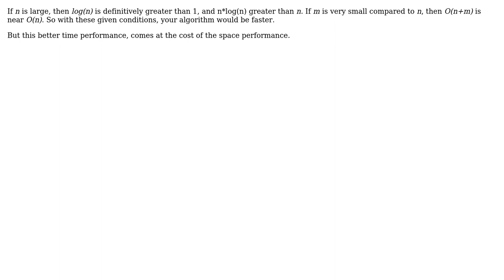Software Engineering: Is this a sorting algorithm faster than O(n\*log(n)) (2 Solutions!!)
Software Engineering: Is this a sorting algorithm faster than O(n*log(n))

With thanks & praise to God, and with thanks to the many people who have made this project possible! | Content (except music & images) licensed under CC BY-SA | Music | Images & others | With thanks to user Jorg W Mittag user Jeffrey Chen user Christophe and the Stack Exchange Network Trademarks are property of their respective owners. You are responsible for your own actions.